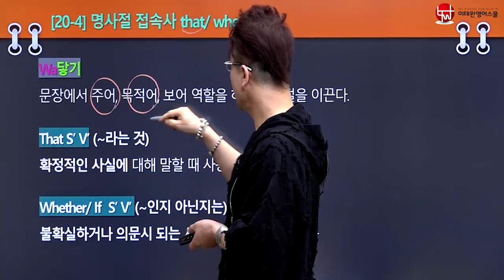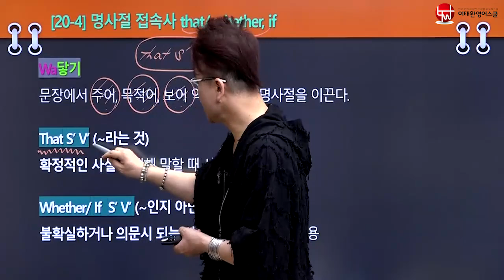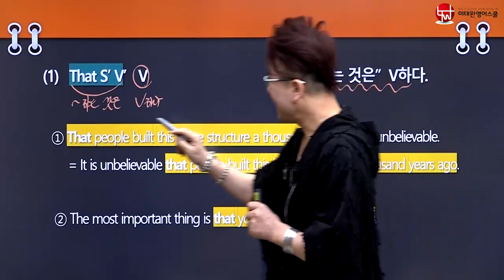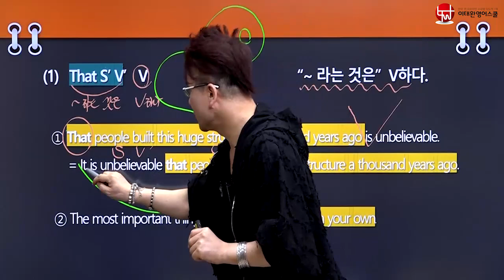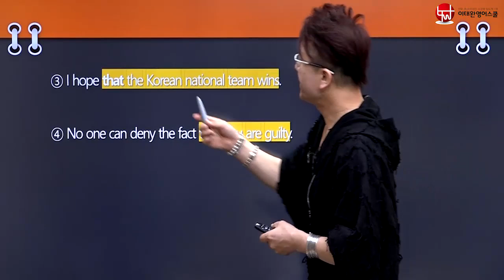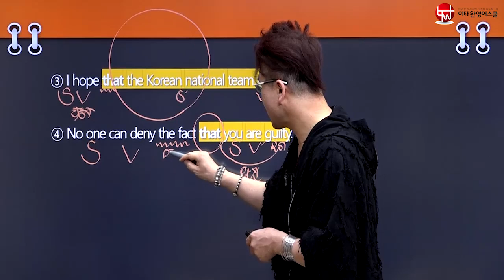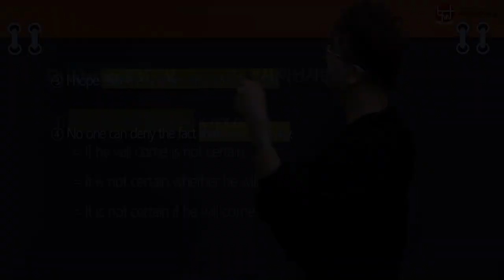[20-4-1] 명사절 접속사 That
극미세영문법 각 항목마다 평가문제가 존재합니다.

전체 강의와 전체 평가 문제를 구하기 위해서